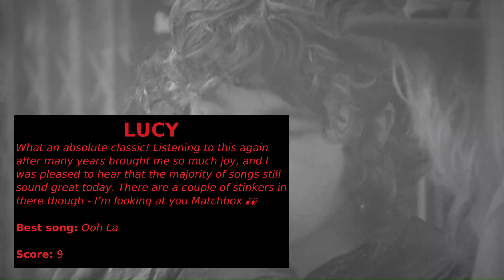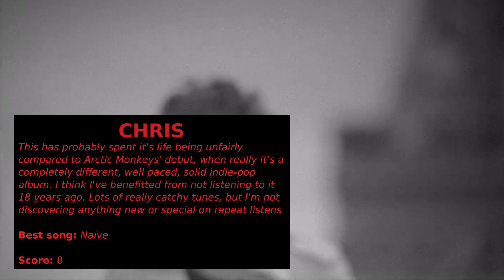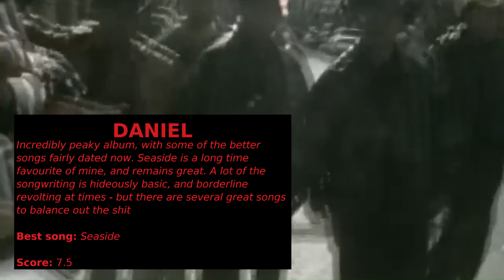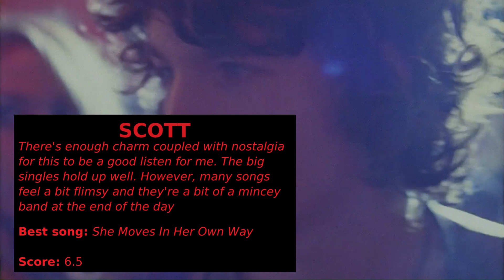MARGE #10 RESULTS: The Kooks - Inside In/Inside Out